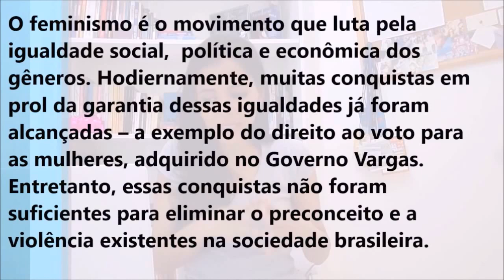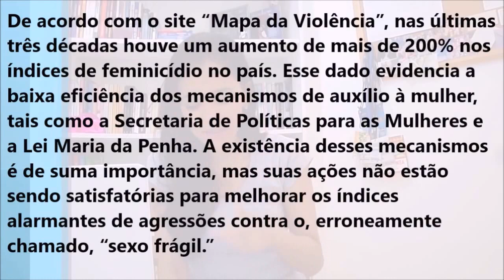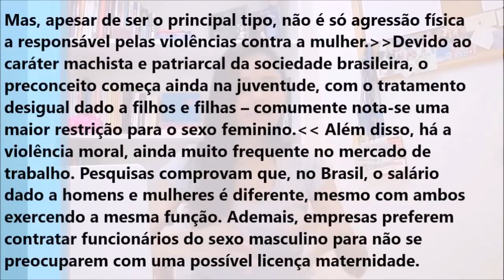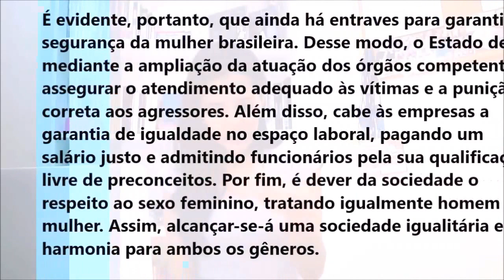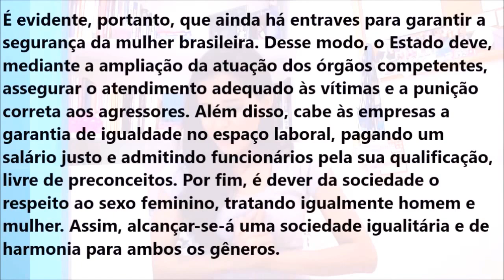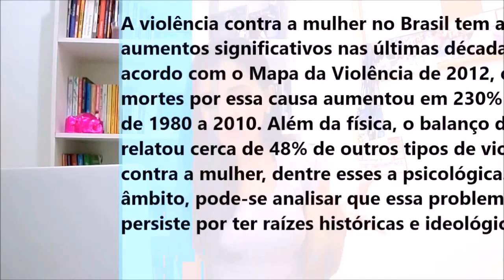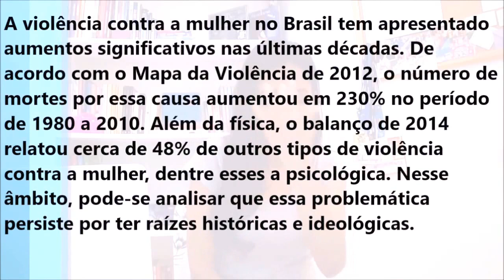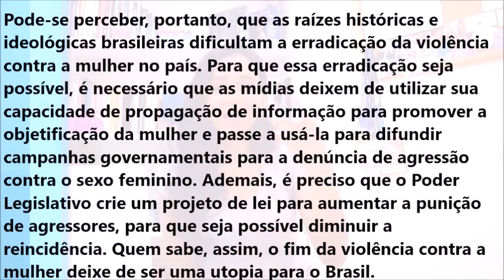REDAÇÃO 1000: Análise completa - pontos fortes, características e o que copiar?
No vídeo de hoje eu trago a análise de uma redação nota 1000 do Enem 2015, que teve como tema "A persistência da violência contra a mulher na sociedade brasileira". Uma análise completa para ajudar você a pensar e produzir seu próprio texto nota mil. Bora ver?
Volteeeeeei \o/
Sentiram minha falta? Voltei e com a série 7 vídeos em 7 dias consecutivos novamente.